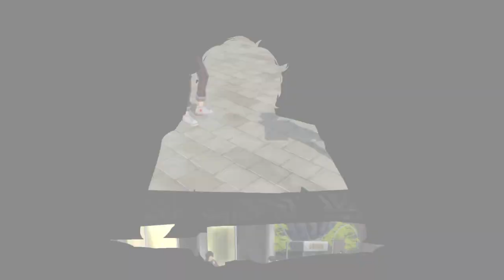The next target (Persona 5 Royal)